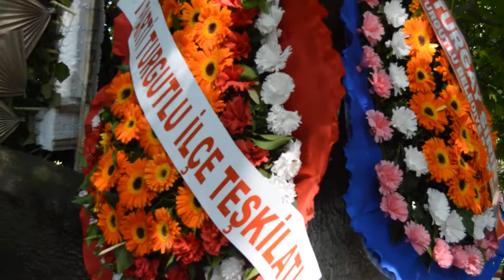Turgutlu’da Türk Polis Haftası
turgutlu haberleri, turgutlu haberci